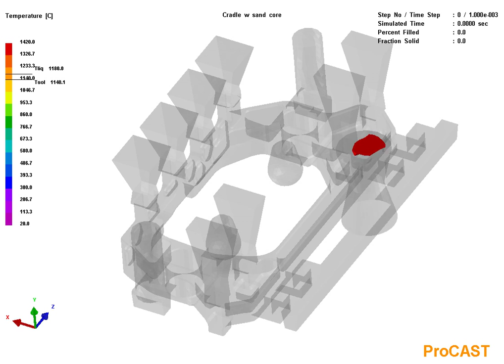engine cradle simulation using procast